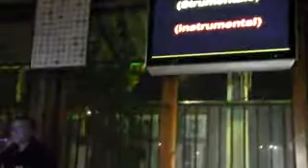PASQUA AL TENNENT'S 8 APRILE 2012 7.mp4